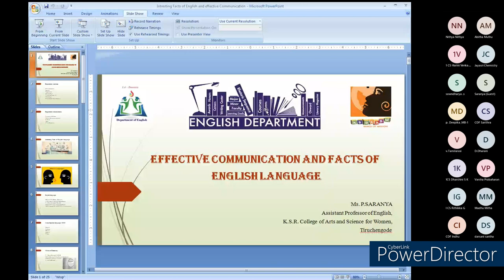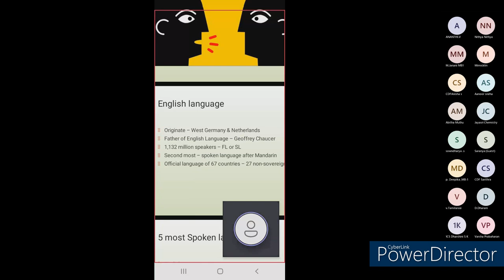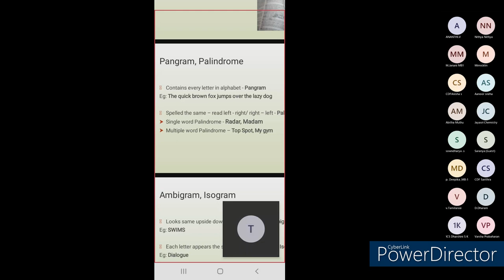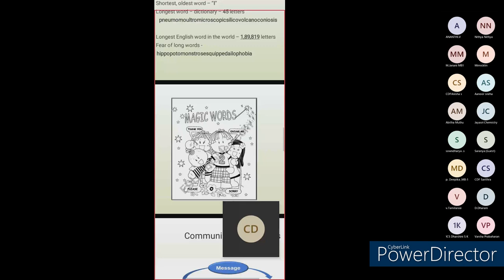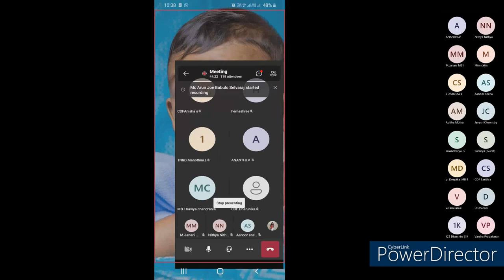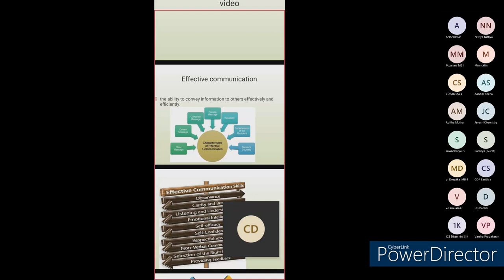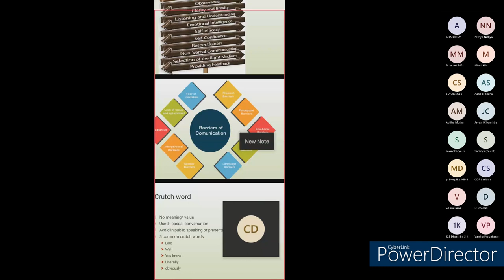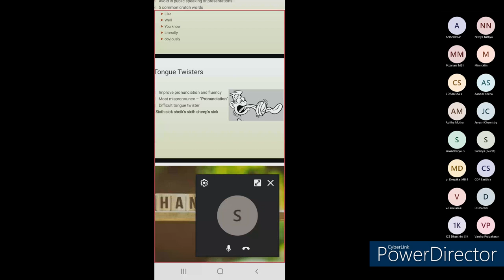I Yr Induction Programme - Effective Communication, Mrs. P. Saranya, AP/ English, KSRCASW